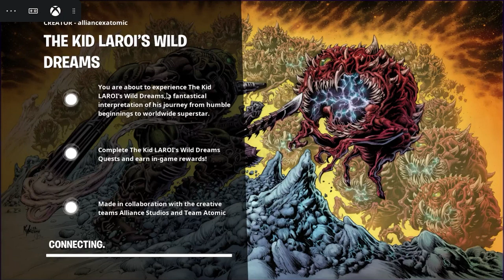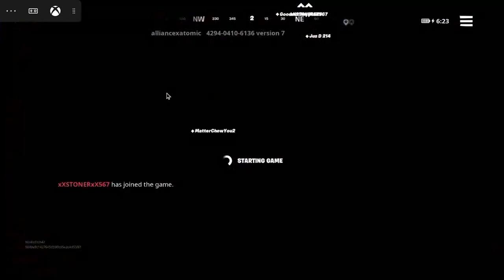My Raw reaction to The Kid Laroi's Wildest Dreams Concert!